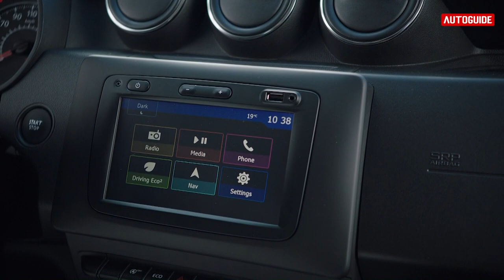Duster ficou ainda mais legal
Renault manteve a personalidade forte do modelo, lembrado pela robustez, praticidade e bom preço. Duster de nova geração deve dar as caras ainda em 2019.